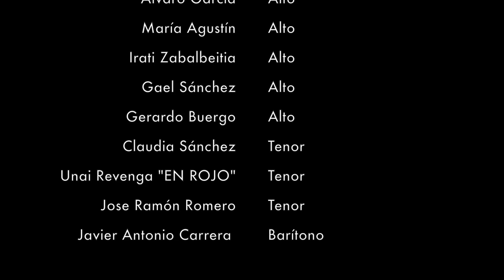Jurassic Park. Grupo de Saxos EMMD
Grupo de Saxos de la Escuela municipal de música .
Profesor Pedro Prieto